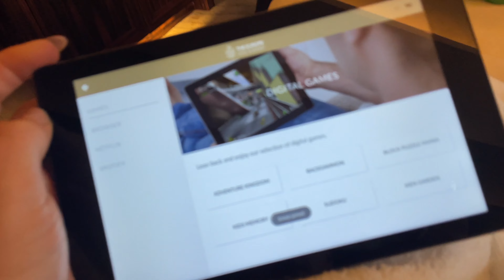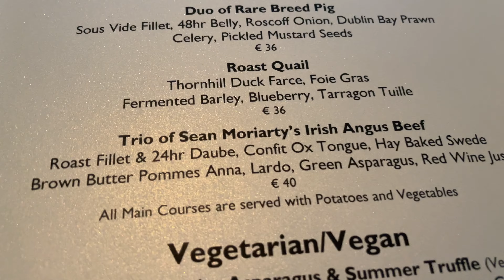5 STAR HOTEL EXPERIENCE| NIGHT AWAY| THE EUROPE HOTEL AND RESORT KILLARNEY| SURPRISING MY BOYFRIEND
The Europe hotel is one of the nicest hotels I've ever stayed in, the experience was 10/10 from start to finish. I would 100% recommend it to anyone looking for a luxurious stay for a night away to surprise a loved on.